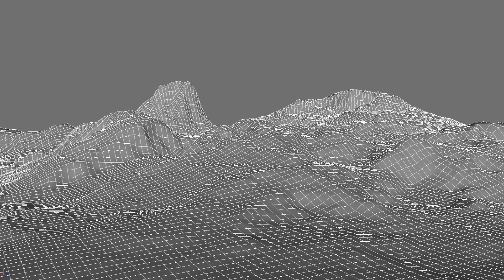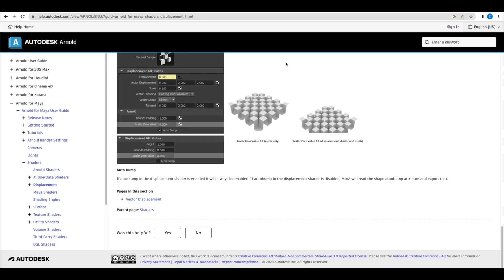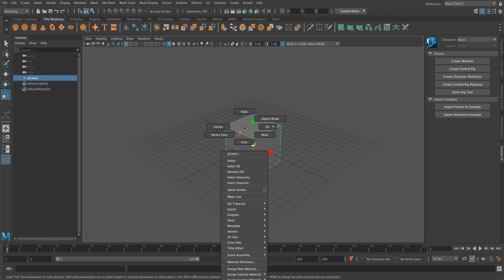22 23 p8 Showcase CamillaR